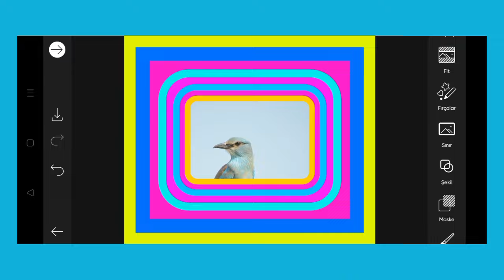Trending HDR video | A Screen Of Pure Pink sdc editing cc | Background | Bp Backdrop A380F K #100